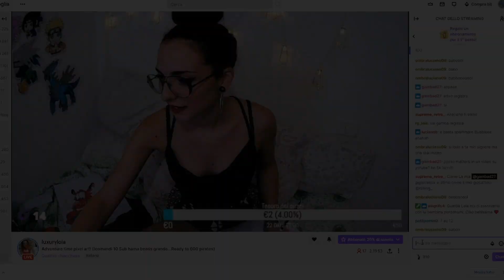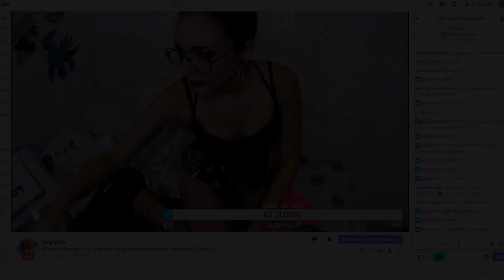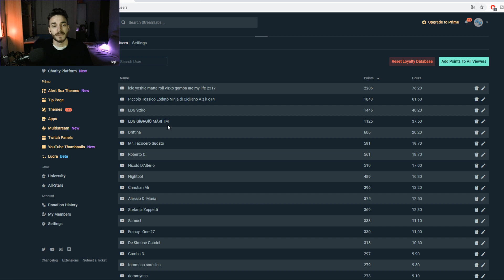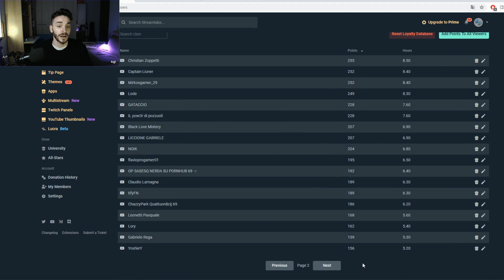Vlog Novembre - Classifica Gamba coins / Top donators